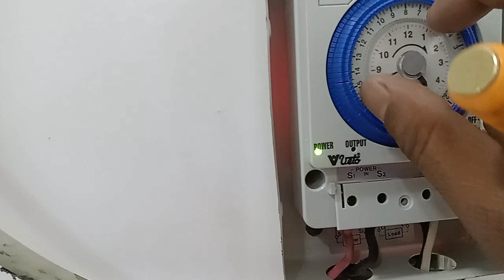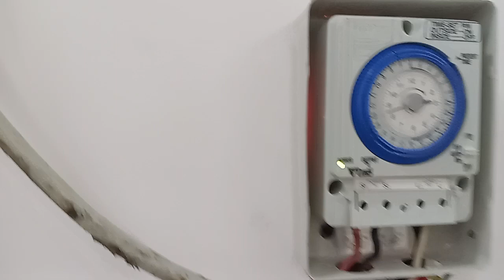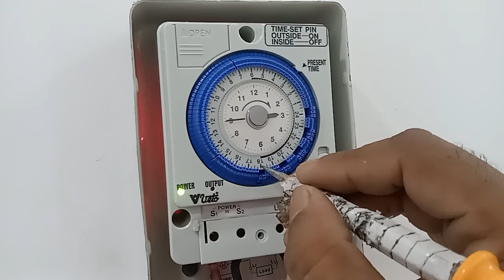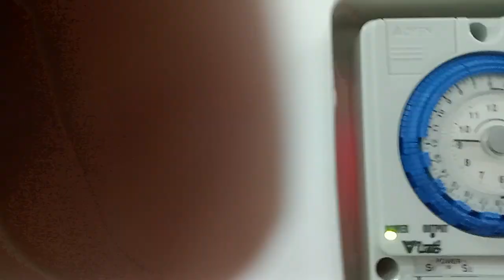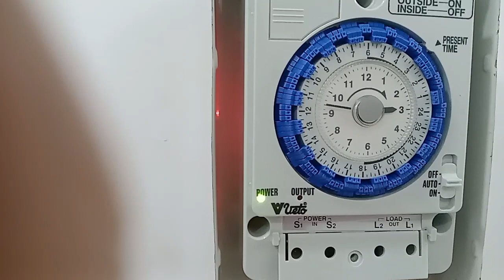AC timer part number 2 noorhasan plumber YouTube 10/52023#